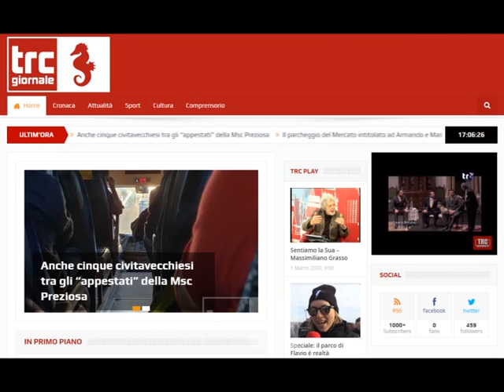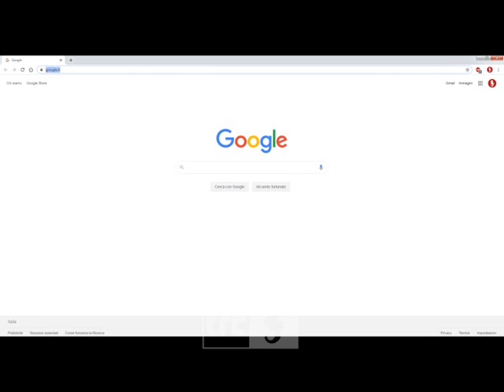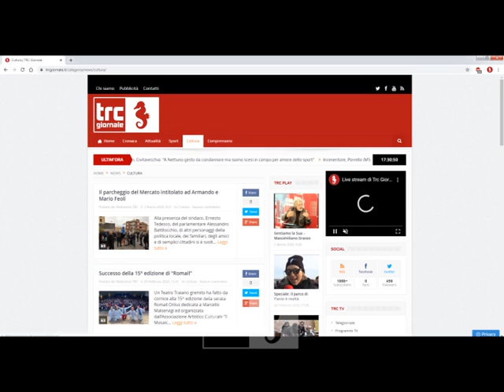Boom a gennaio e febbraio per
Tantissimi i visitatori per , cresciuto ulteriormente nei mesi di gennaio e febbraio.